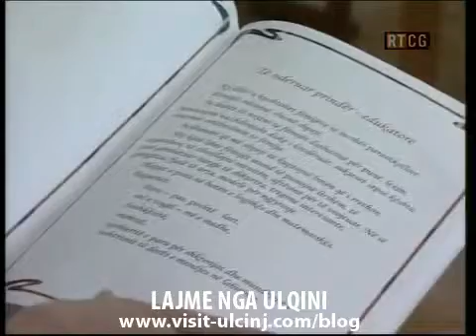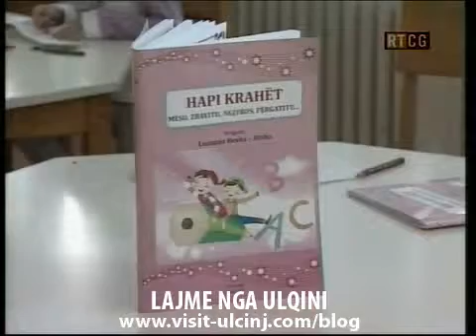Intervistë me edukatoren Lumnije Rexha -- Bisha